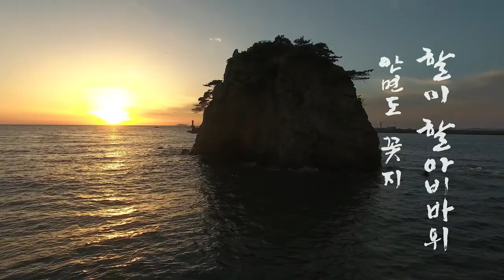안면도 꽃지 할미·할아비 바위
꽃지 할미·할아비 바위는 만조 시에는 바다 위의 섬이 되고 간조 시에는 육지와 연결되어 하루에도 몇 번씩 변하는 변화무쌍하고 다양한 경관을 제공할 뿐만 아니라 해수욕장의 모래 사구, 바다 등과 어우러져 바위 뒤로 넘어가는 일몰 경관이 뛰어나 우리나라 서해안 낙조 감상의 대표적 명소이다.

서해 낙조의 뛰어난 경관적 가치 외에도 작은 바위인 할미바위와 그 옆의 할아비바위에 전해 내려오는 금슬 좋은 노부부의 전설 등 민속적 가치 또한 큰 경승지이다.